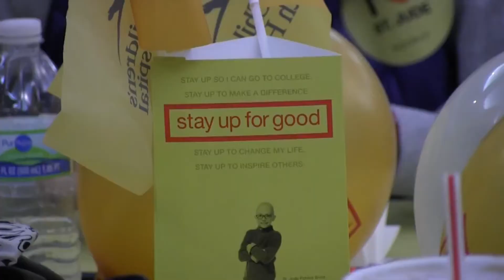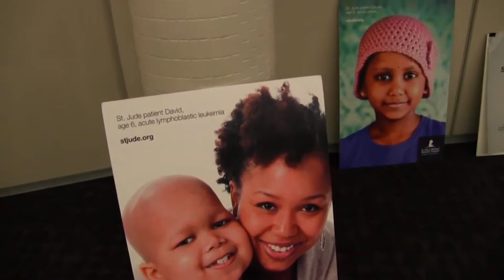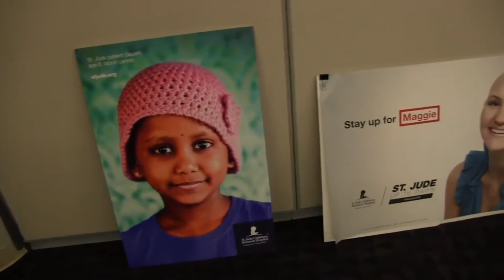Up Till Dawn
Students raise money for St. Jude Children's Research Hospital